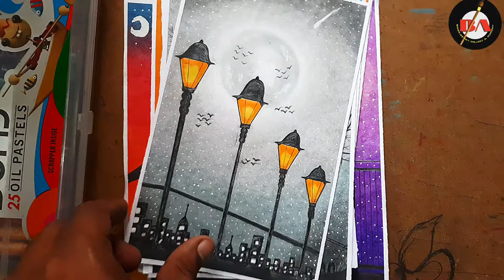Beautiful Pastel Colour Scenary Drawing Art By Amit Paul , class 8.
pastel colour scenary drawing,
pastel colour scenary images
pastel drawing pictures
easy scenary pictures

In This video I will show you how to Pastel colour scenary pictures.